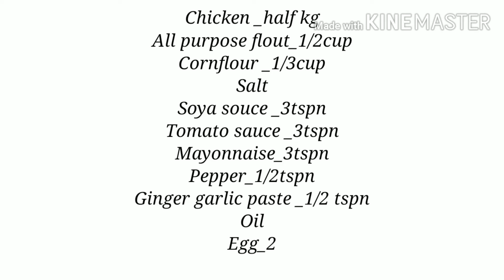Easy Dynamite chicken recipe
Dynamite chicken recipe
It's a chines dish but I prepared by Indian version. I included Indian spicy masala

Very easy preparation recipe
It's dish is very tasty spicy and sweety